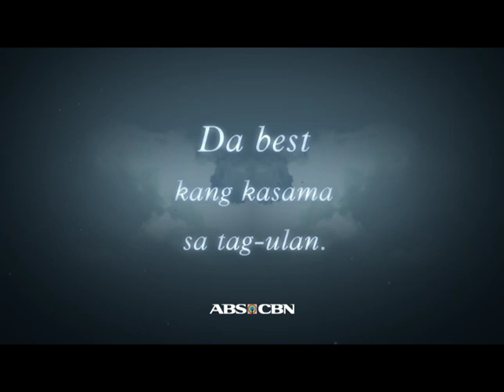Ulan SID 2011 with HYY family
Ulan, ABS-CBN Station ID 2011 with HYY family